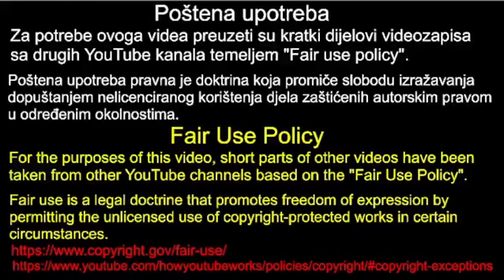Karolina Vidović Krišto vs Tomo Medved, 6.7.2023.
U ovome videu možete čuti kako su se Karolina Vidović Krišto i Tomo Medved 6.7.2023. u saboru malo raspravljali.

Poštena upotreba